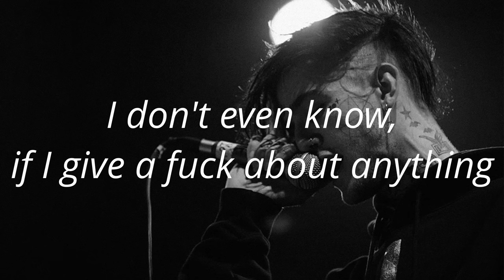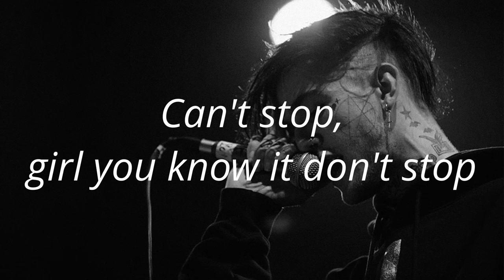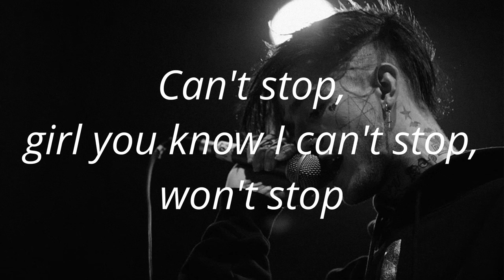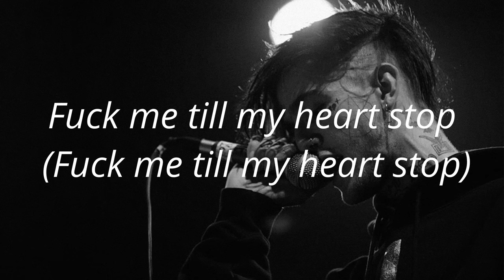Lil Peep IDGAF Lyrics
Song: IDGAF from Lil Peep